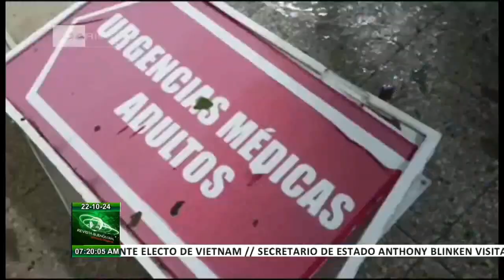Cuba Afectaciones en viviendas en Guantánamo tras Oscar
Más de mil viviendas han sido afectadas con el paso de Oscar por la provincia de Guantánamo. Además, se constata la caída de cables eléctricos y se mantienen crecidos los principales afluentes. Desde la provincia más oriental de Cuba nos llega el reporte.